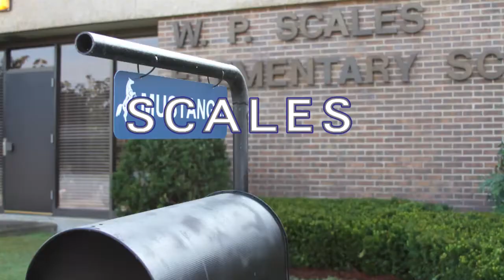WCS Week in Review - August 11, 2014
Issue 1 of WCS Week in Review is a look at students arriving for the first day of school.